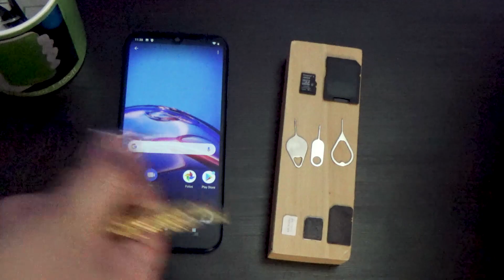MOTO E6S 📣 Cómo Instalar La Sim Card Y La Micro SD 📲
▶️ Mejora tu almacenamiento! Disponible en Amazon ✔

▶️ Aquí lo puedes adquirir Memoria O SD ✔